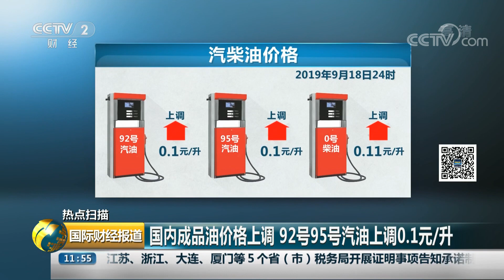[国际财经报道] 热点扫描 国内成品油价格上调 92号95号汽油上调0.1元/升 | CCTV财经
热点扫描，国内成品油价格上调，92号95号汽油上调0.1元/升。